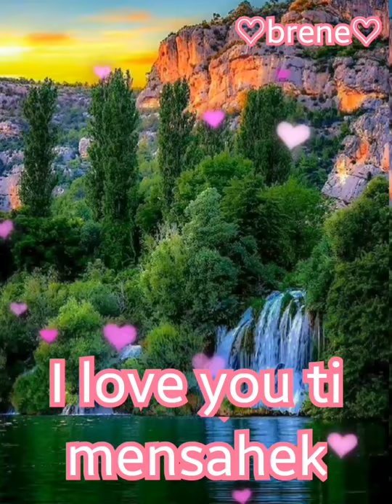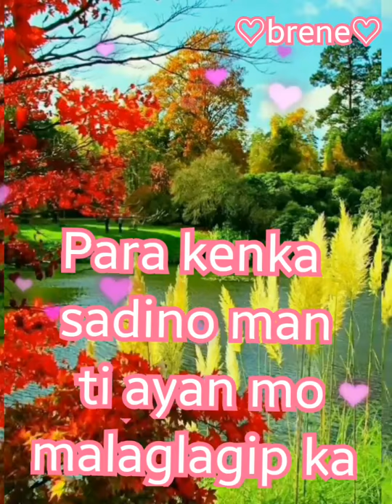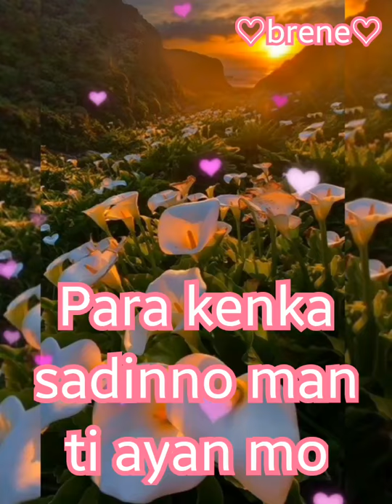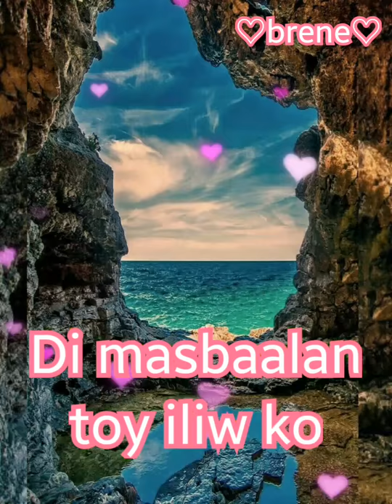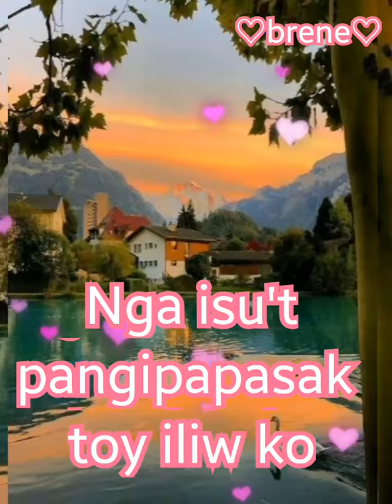I LOVE YOU